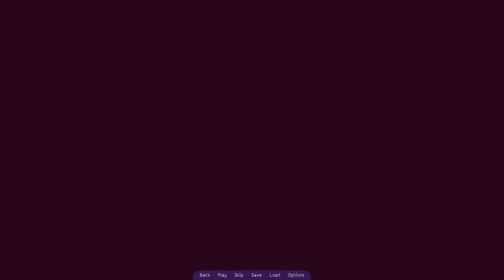Purrfect Apawcalypse: Patches' Infurno Full Walkthrough No Commentary (Insult to Ginger-y)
Purrfect Apawcalypse: Patches' Infurno  Full Walkthrough No Commentary (Insult to Ginger-y) Gameplay

Patches is dragged to school for the first ever cat-and-dog school day! With Coco and Brownie distracted with home ec class, Olive and Angel busy with literature, and Sparky and Ginger occupied by gym, Patches has free reign over the school... Almost.

All he needs to do is get this damn collar off and wreck some havoc! Will he prove cats and dogs can get along, or will he make this the Purrfect Apawcalypse?

This game contains cartoon gore, bifurcated dogs, headless dogs, generally dogs not having a great time! Play at your own discretion!

Purrfect Apawcalypse is a dark comedy interactive fiction about dogs, cats and the apocalypse. The places you go, characters you meet and choices you make will lead you either to death or happiness, so choose wisely!